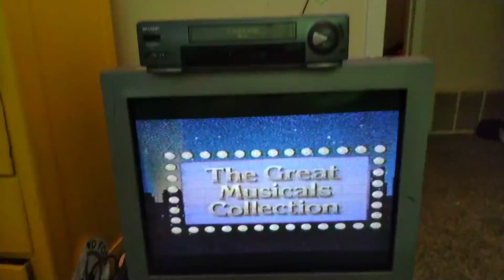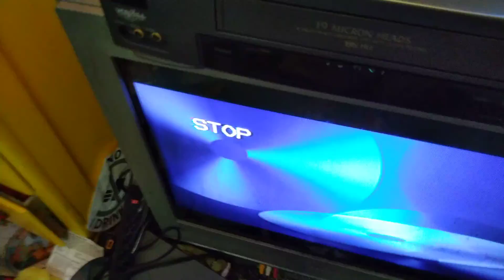(IM STILL KEEPING THIS TAPE!) Damaged Tape #5